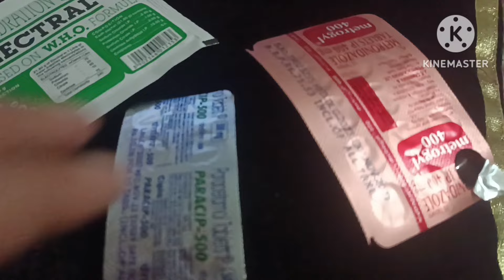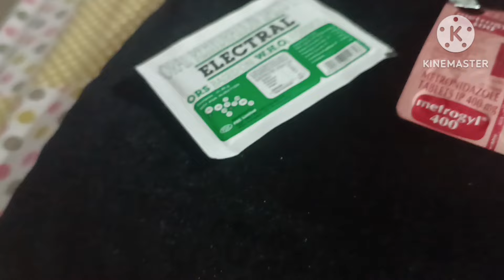Kl Hospital Jaan Toh Pehla Husband Menu Ki Bol Ky Gae 😔Jis nal Meri Tbiat hoei Khrab☹️dailyvlog